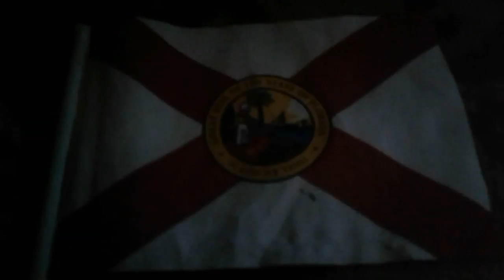New florida desk flag